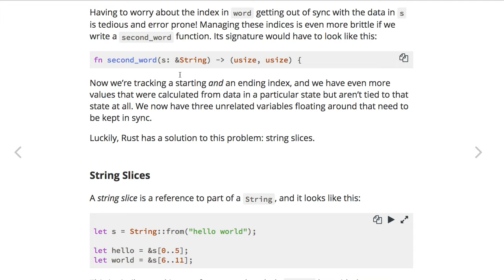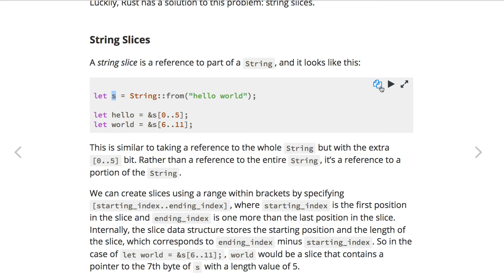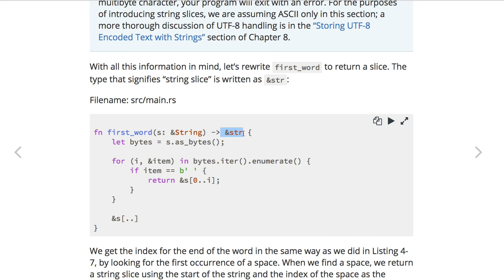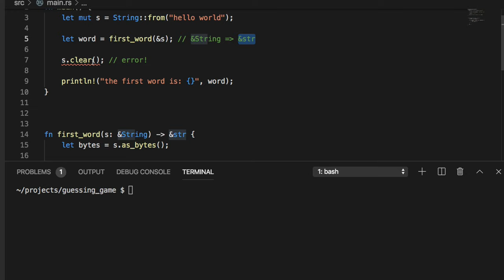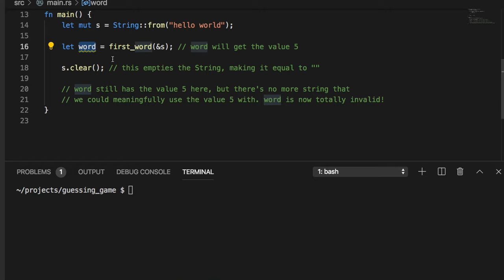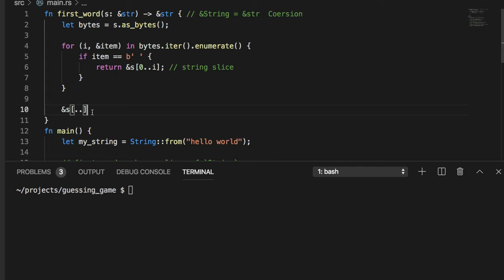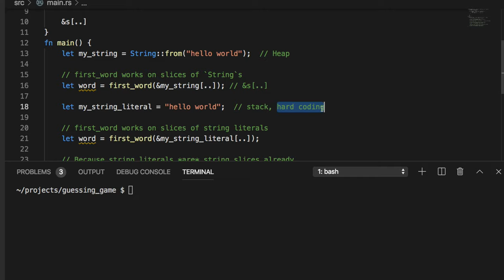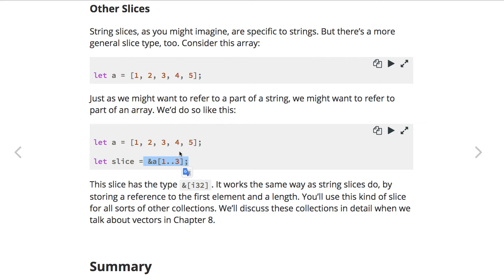[러스트] 343 - 4.3 The Slice Type(보충 설명)